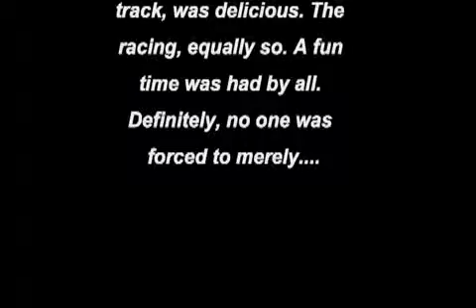Can t Drive 55